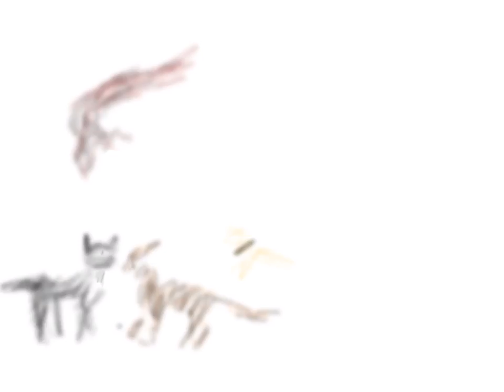Firehearts 9 lives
:3